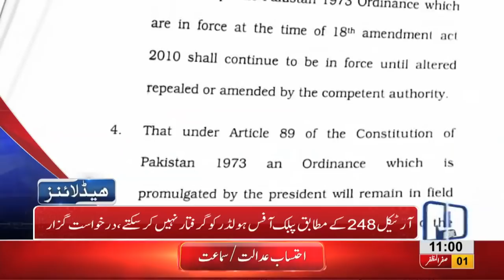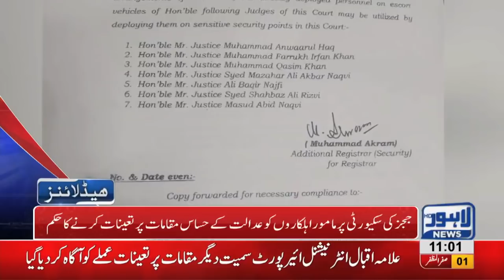11 AM Headlines Lahore News HD – 11 October 2018